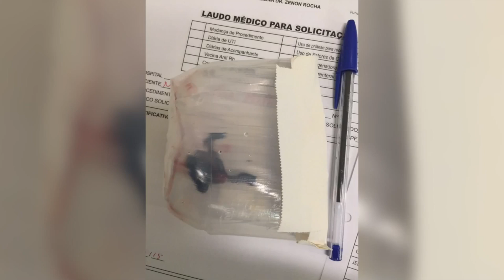IMAGENS BRIGA ALBERTÃO